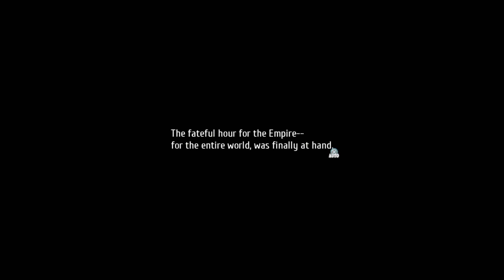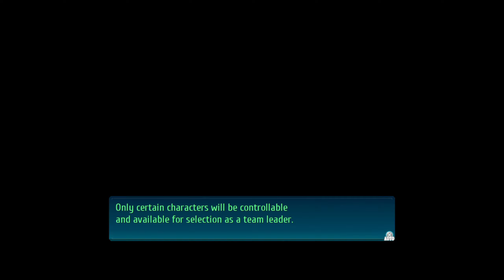The Legend of Heroes Trails of Cold Steel IV Part 106 Finale Final Dungeon Salt Pale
This is my playthrough of The Legend of Heroes Trails of Cold Steel IV PS4 on PS5